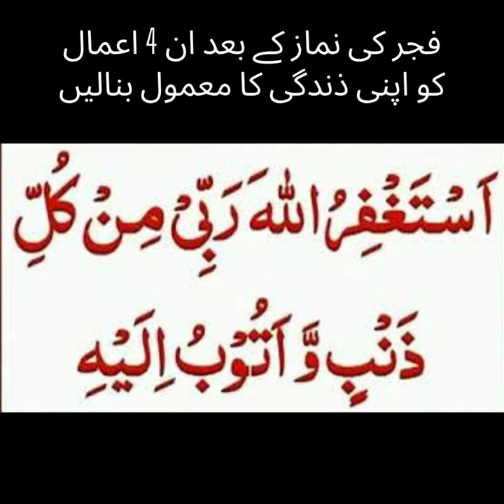Fajar ki namaz ke baad ke azkar